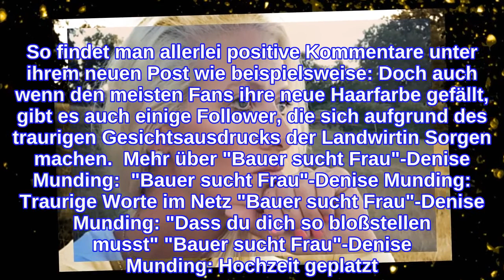"Bauer sucht Frau"-Denise MundingGroße Sorge! "Warum siehst du so traurig aus?"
"Bauer sucht Frau"-Denise Munding: Neue Haarfarbe sorgt für Begeisterung Denise Munding suchte 2020 die Liebe im deutschen Fernsehen. Bei dem Kuppelformat "Bauer sucht Frau" lernte sie allerhand Männer kennen, die um das Herz der blonden Landwirtin buhlten. Mit Kandidat Till Adam bandelte sie zunächst an, doch ihr Liebesabenteuer verwandelte sich schnell in ein Drama. Noch heute streiten die beiden sich öffentlich im Netz. Glücklicherweise waren noch andere Männer an Denise interessiert und auch wenn sie sich erst gegen Kandidat Nils entschied, wurde aus ihnen nach der Sendung ein Paar. Heute wohnen die beiden gemeinsam auf Denise Hof und sind sogar seit letztem Dezember verlobt. Aufgrund der immer noch anhaltenden Gesundheitskrise ist die Hochzeit jedoch erst einmal auf Eis gelegt. Auf Instagram versorgt die 32-Jährige regelmäßig ihre Follower mit Einblicken in ihr und Nils Leben. Heute (25.11.) präsentierte Munding ihrer Community ihre neue Haarfarbe. Schluss mit Blond: Welch eine Veränderung! Viele ihrer Follower sind begeistert von der neuen Haarfarbe der "Bauer sucht Frau"-Bekanntheit. So findet man allerlei positive Kommentare unter ihrem neuen Post wie beispielsweise: Doch auch wenn den meisten Fans ihre neue Haarfarbe gefällt, gibt es auch einige Follower, die sich aufgrund des traurigen Gesichtsausdrucks der Landwirtin Sorgen machen.  Mehr über "Bauer sucht Frau"-Denise Munding:  "Bauer sucht Frau"-Denise Munding: Traurige Worte im Netz "Bauer sucht Frau"-Denise Munding: "Dass du dich so bloßstellen musst" "Bauer sucht Frau"-Denise Munding: Hochzeit geplatzt! "Wir streiten zu oft" "Bauer sucht Frau"-Denise Munding: Viele Follower machen sich Sorgen Obwohl Denise neue Haarfarbe ein echter Hingucker ist und für viel Begeisterung bei ihren Instagram-Followern sorgt, sind einige aufgrund ihres eher müden und traurigen Gesichtsausdruckes beunruhigt. So findet man neben den positiven Kommentaren über ihre neue Haarpracht auch allerhand sorgenvolle Stimmen: Ist bei dem "Bauer sucht Frau"-Star etwas nicht in Ordnung? Bisher hat Denise sich noch nicht dazu geäußert. Es heißt also abwarten! Verwendete Quelle: Instagram
INFORMATION
• Source: ok-magazin